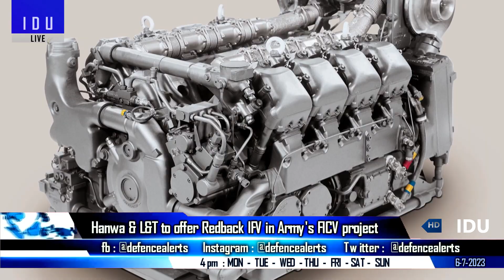Indian Defence Updates : 40 F-35 or MRFA,Korea Offers Redback FICV,SSN Design Reveal,100 Tapas Order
1. 40 F-35 good interim investment for Indian Air Force, but MRFA AWACS & MRTT holds higher priority
2. South Korea's Hanwa & L&T to offer Redback IFV in Army's FICV project
3. India's upcoming Nuclear Attack Submarine Design Revealed in Tender for High Speed Vessel Optimization : India France to co-develop pumpjets propulsor for SSN programs
4. DRDO expects 100 units order for TAPAS from 2024 onwards
5. CVRDE explores hybrid electric engine technology for Armoured Fighting Vehicles
6. India Japan navies begin 6 day wargame off Visakhapatnam